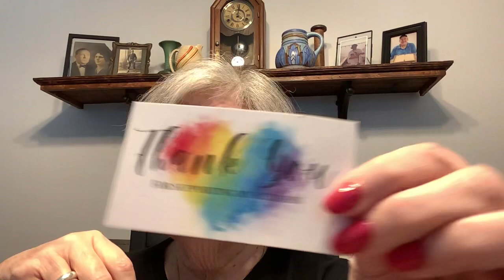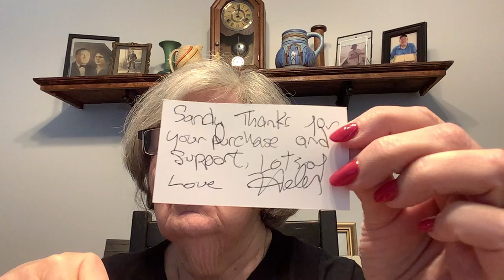Unboxing from @The New England Thrifter. Helen!